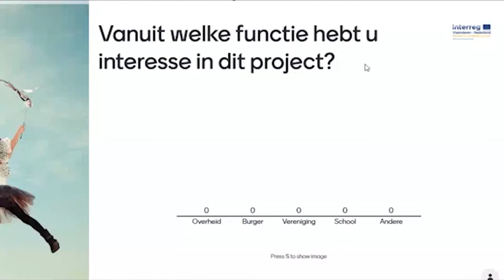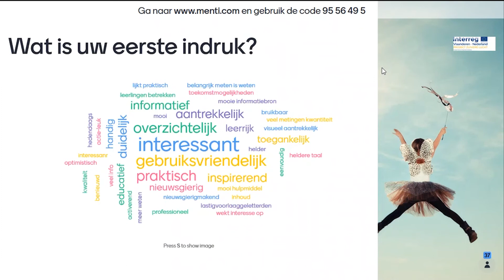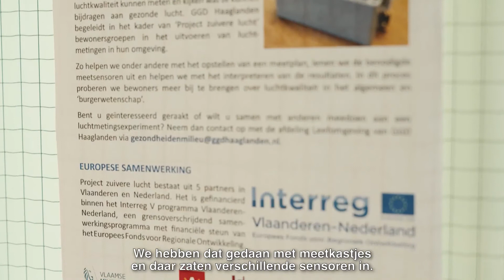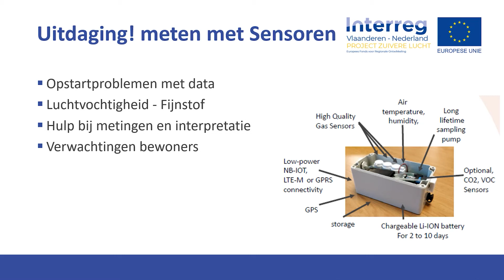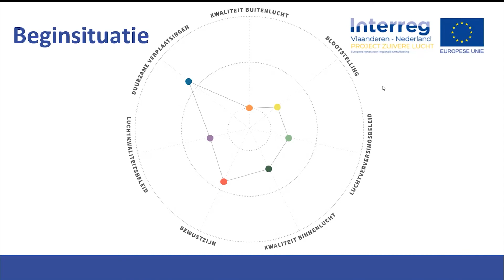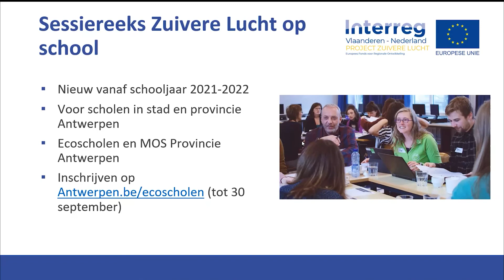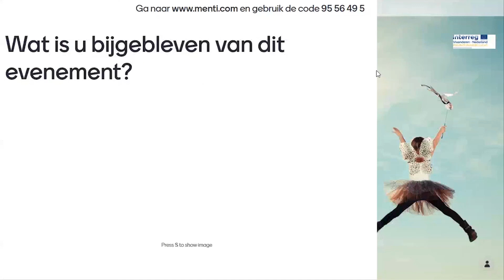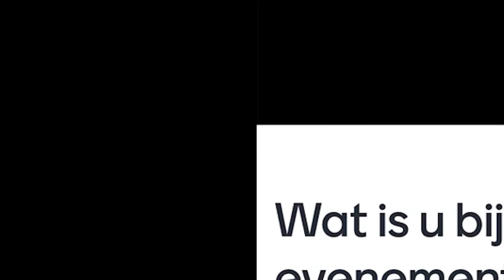Project zuivere lucht - Slotevenement burgerwetenschap 28/09/2021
De afgelopen jaren gingen de Vlaamse Milieumaatschappij (VMM), GGD Haaglanden, Stad Antwerpen, Universiteit Antwerpen en VFA Solutions samen op zoek naar oplossingen om de impact van schadelijke stoffen uit de buitenlucht op het binnenmilieu te beperken. Daarvoor werkten we aan een innoverende luchtzuiveringstechniek en testten deze in een kinderdagverblijf. We hielpen ook scholen en bewonersgroepen om de luchtkwaliteit te meten en lokale oplossingen te bedenken.
Op dinsdagvoormiddag 28 september hadden we ons slotevent burgerwetenschap waar we de resultaten voorstelden van onze inspirerende proefprojecten met scholen en bewonersgroepen in Antwerpen en Den Haag. We stelden ook onze nieuwe website samenvoorzuiverelucht.eu voor, die lokale besturen, burgers, scholen en andere organisaties helpt om samen te werken aan een betere luchtkwaliteit. Ook Antwerps Schepen voor Leefmilieu Tom Meeuws benadrukte tot slot het belang van de diverse initiatieven om de blootstelling aan luchtvervuilende stoffen te verminderen.